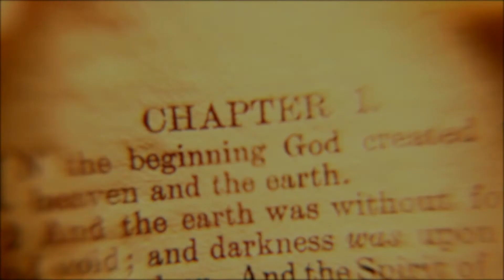Biblical Hermeneutics / Course H9/ By. Daniel Ayroor / Zarephath Christian Bible College.